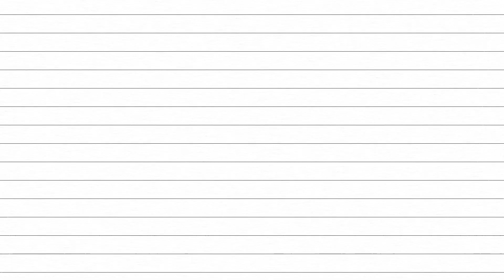Rick Ross Performing Live At Revolt TV with P. Diddy (Mastermind)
Rick Ross Performing Live At Revolt TV with P. Diddy

Rick Ross puts on a show in Hollywood for Revolt TV
Ross performs a few hits from his album Mastermind
along wit a few of his older hits. Ross brings out Meek Mill and Diddy during his performance to hype up the crowd.

Also check the BTS after the show with Ross, Diddy, Meek and khloe Kardashian